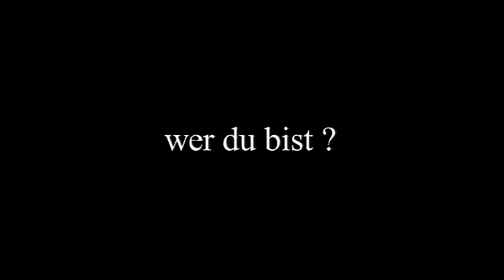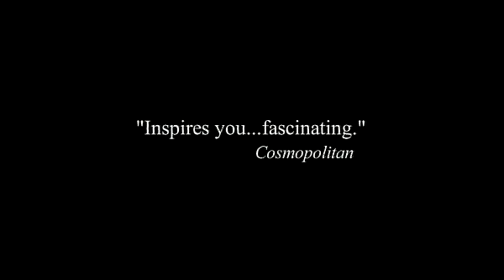Bleep - Ich weiß, dass ich nichts weiß! JETZT auf DVD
Hast Du Dir schon einmal Gedanken darüber gemacht, wieviel Einfluss Du auf das hast, was um Dich herum passiert oder glaubst Du, Du bist lediglich Opfer Deiner Umstände? Was ist Wirklichkeit? Was sind Gedanken? Woher kommen sie? Wie wirklich ist unsere Realität? Damit beschäftigt sich "What the Bleep do we know!?", der jetzt als deutsche DVD erhältlich ist. 14 Wissenschaftler und Dozenten geben verblüffende Antworten auf die Fragen des Lebens!